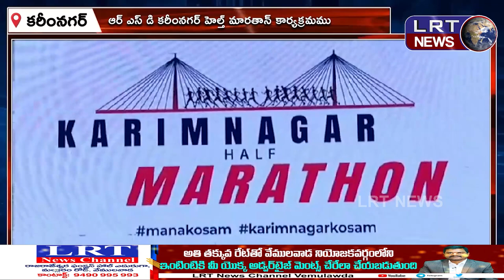ఆర్ ఎస్ డి కరీంనగర్ హెల్త్ మారతాన్ కార్యక్రమము ||| LRTNEWS